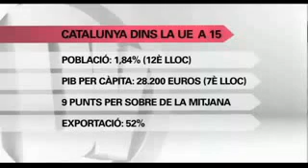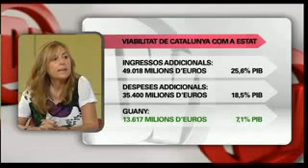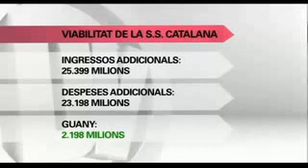Viabilitat econòmica de la independència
Un estudi de CatDem avala la viabilitat econòmica d'una Catalunya independent.
Un possible boicot als productes catalans difícilment sobrepassaria els beneficis d'eliminar el dèficit fiscal

La Generalitat hauria disposat de 21.000 milions més el 2006 i hauria tingut un superàvit de pràcticament 1.000 milions, el 2009, si Catalunya hagués estat un estat independent. Aquestes són les conclusions d'un dossier de Núria Bosch i Marta Espasa, professores d'Economia de la UB, fet per a la Fundació CatDem, que avala la viabilitat econòmica d'un estat català.

L'informe assumeix que la Generalitat hauria recaptat i gestionat tots els impostos, taxes i cotitzacions socials i elimina l'efecte de les transaccions de l'estat. A
 més,
una
Catalunya
independent
se
 situaria
un
 9%
 per
 sobre
 de
la
mitjana
 de
la
 UE‐15
pel
 que
 fa
al
PIB
 per
 càpita.

A més d'aquest informe, la Fundació n'ha presentat dos més que analitzen l'efecte 'mínim' d'un boicot espanyol als productes catalans de
 Xavier
 Cuadras
i
Morató,
 economista
 i
professor
titular del departament
d'economia
i
empresa
 de
la
Universitat
 Pompeu
 Fabra; i el funcionament d'una agència tributària pròpia d'Heribert
 Padrol,
 economista
i
 ex-
cap
de
la
 inspecció
 d'hisenda
a
 Catalunya.